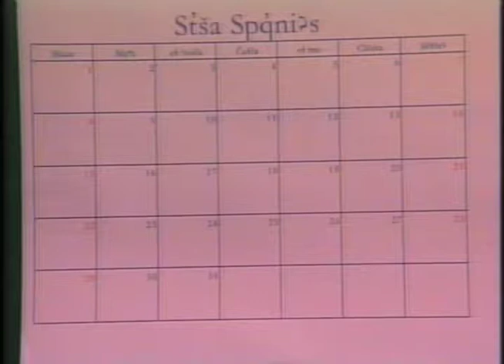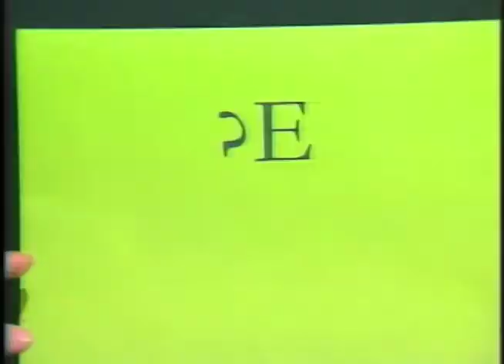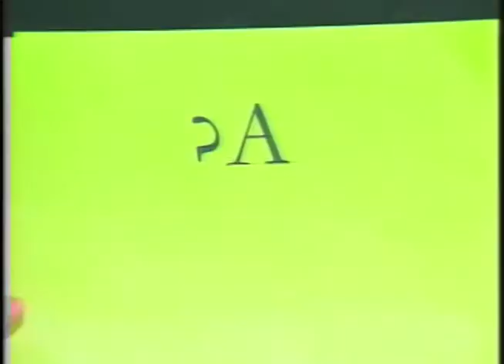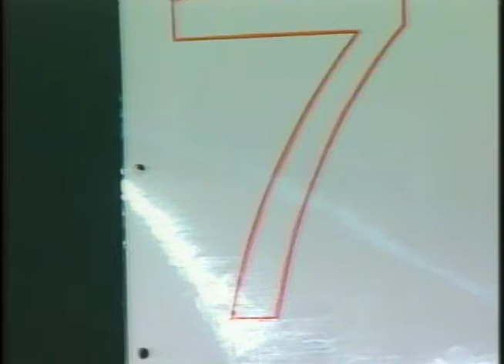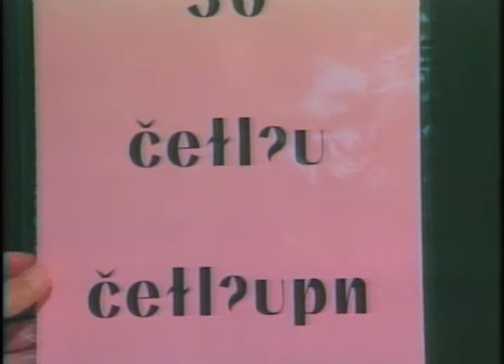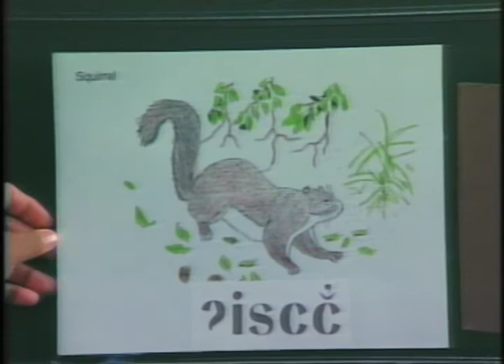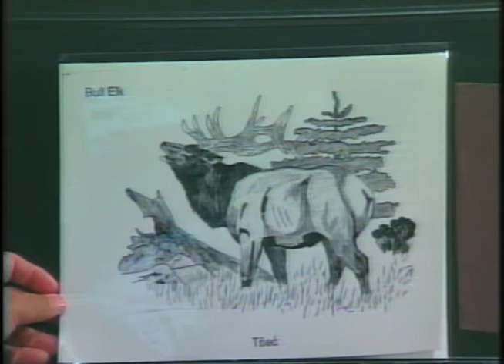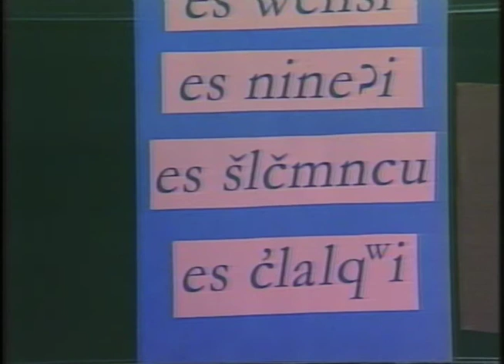Salish Language #15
Join Salish Language Specialist, Shirley Trahan, as she teaches the Salish Language with words that pertain to the month of August.